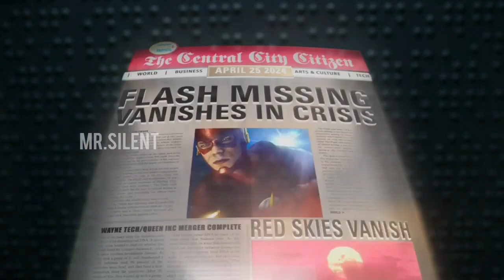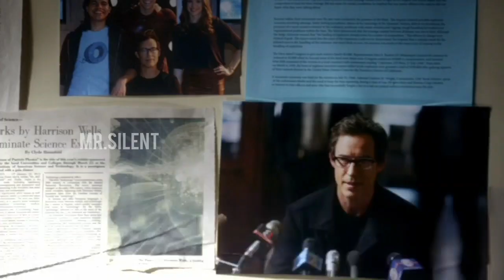Flash episode 17 breakdown (Season 1)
Hi Guys🤘...Flash episode 17 breakdown (Season 1)